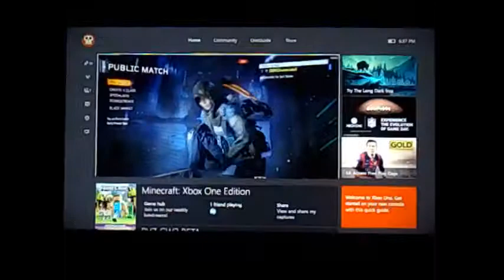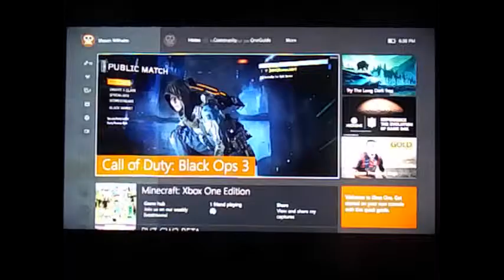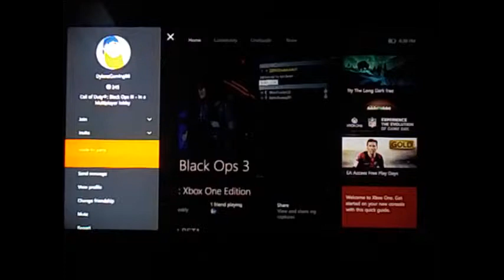Call Of Duty Black Ops 3 - 11 PRESTIGE 1!!